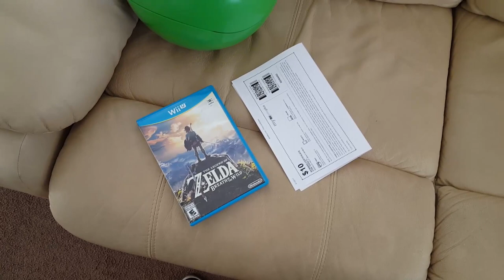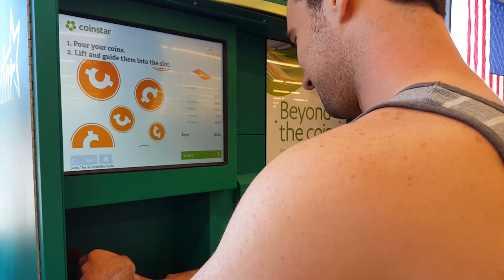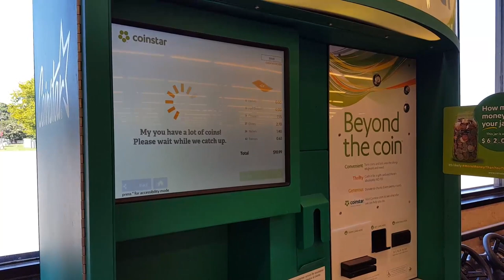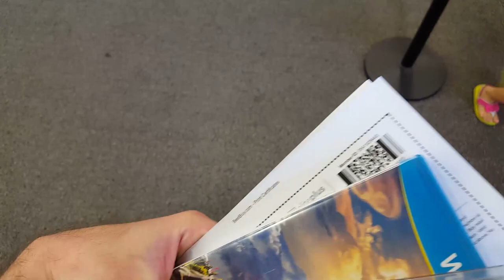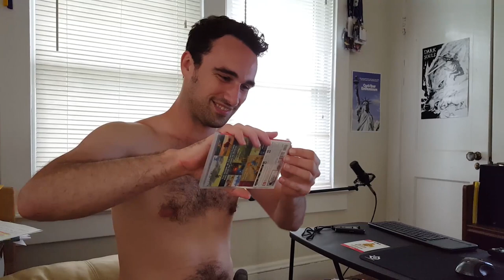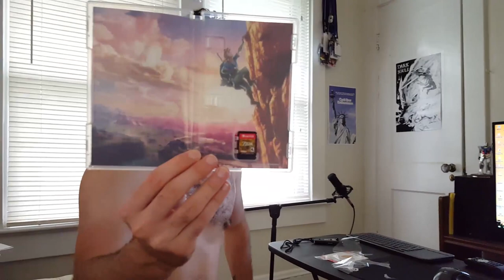Buying Zelda For Switch VLOG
A couple days ago we threw together some coupons, loose change, and sold zelda for wii U to buy Zelda for the switch!!